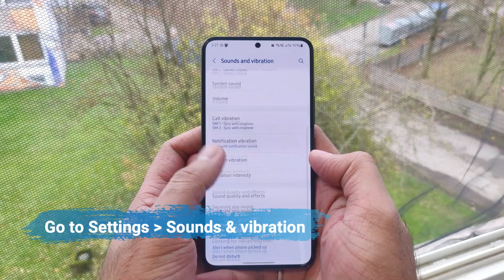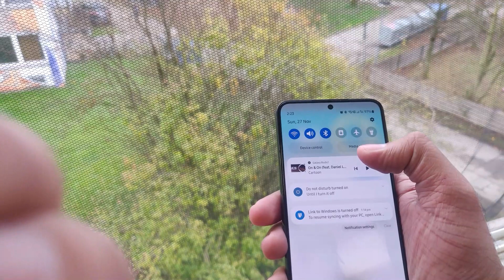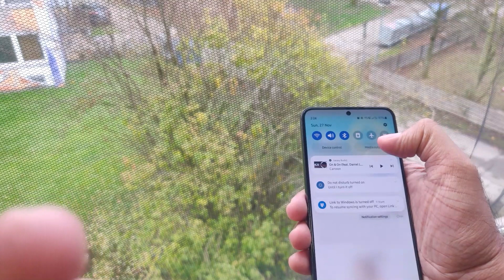New *Seperate app sound on One UI 5* Samsung S22 | Android 13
Samsung released One UI 5 in Samsung S22 in selected countries. The new Update Packs a lot of new features, improvements and customizations. The new update is not a "Beta" version, it is a stable update with lots of bugs fixed and enhanced capabilities.

With One UI 5, Now we get many useful features and one of the feature is "Seperate App sound" which we will be looking in the video.